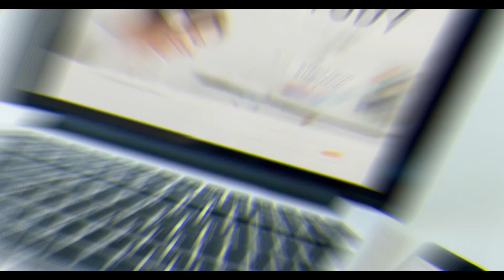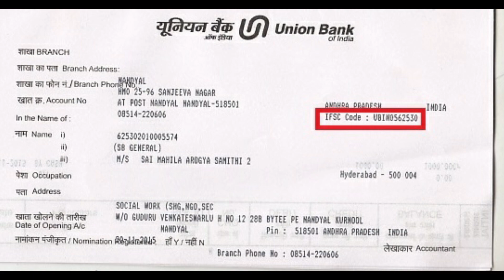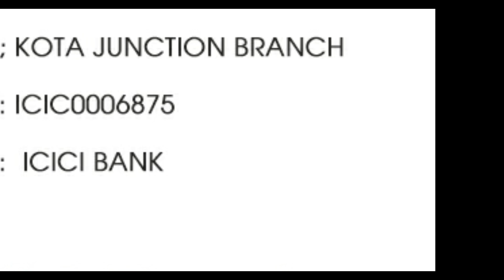Tab এর টাকা কবে পাবো// 2022 - এ tab বা smart phone কেনার 10,000 টাকা কবে দেবে//tab new update 2022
নীচের তথ্যগুলি বিস্তারিত আলোচনা করা হয়েছে এই ভিডিওটিতে

🔴কারা কারা এই tab এর টাকা পাবে ??
🔴2023 এর HS পরীক্ষার্থীরা কি tab এর টাকা পাবে??
🔴Tab এর টাকা পাওয়ার জন্য কী কী করণীয় ??
🔴2023 এর HS পরীক্ষার্থীরা tab এর টাকা কবে পাবে??